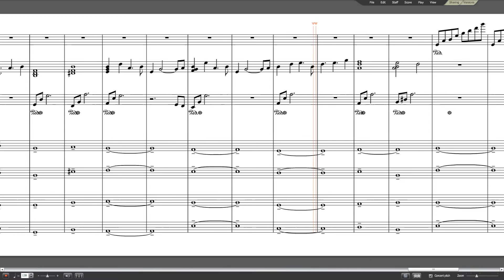Minecraft Volume Alpha: Moog City